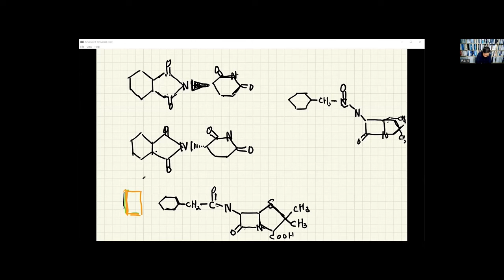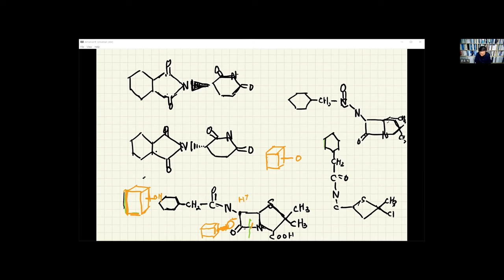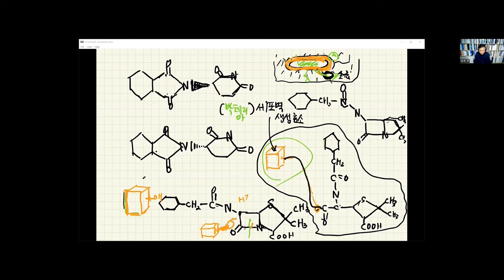주변의 모든것을 화학식으로 써봤다(야마구치 사토루)-분자식을 기억해야한다-페니실린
9월 5일에 진행된 “제 170회 정회원 목요특강” 내용 중 일부분입니다.
정회원 목요특강은 매주 목요일 박자세 정회원을 대상으로 진행됩니다.

▶더많은 강의영상과  정회원 가입은
↓아래 박자세 홈페이지에서  확인 가능합니다.↓

[▶EBS 세계테마기행  22차 아이슬란드 탐사책 & 23차 몽골 탐사책 & 절판 제본책] 구입